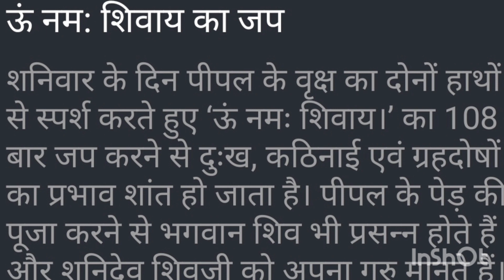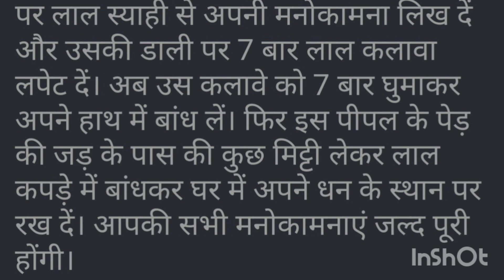शनिवार को पीपल के पेड़ के ये उपाय दूर कर देंगे सारे कष्‍ट, बरसेगा धन